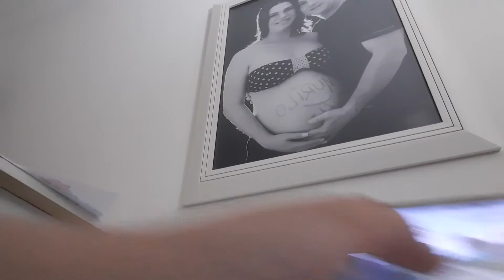cha de revelação